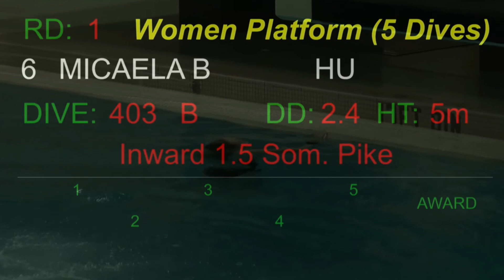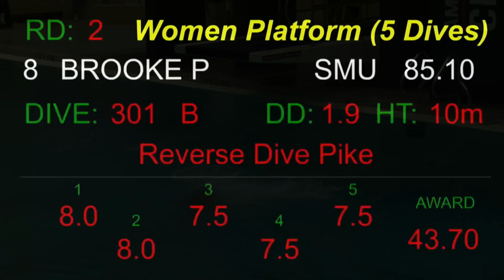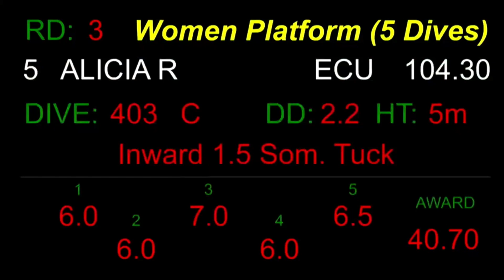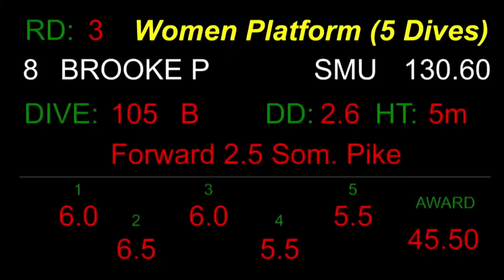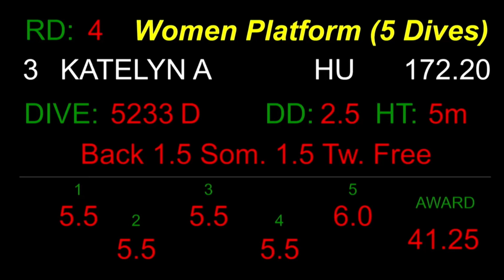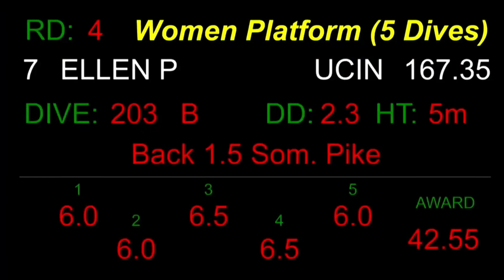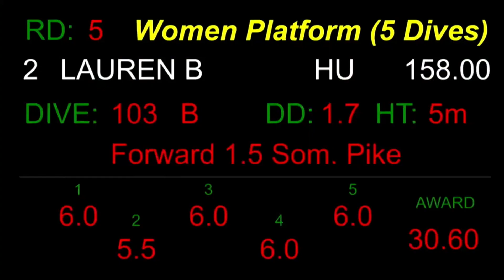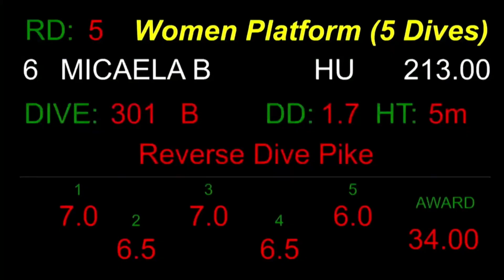2017 American Athletic Conference - Women Platform Diving Finals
Women platform diving finals at the 2017 American Athletic Conference which took place at the University of Houston, in Texas